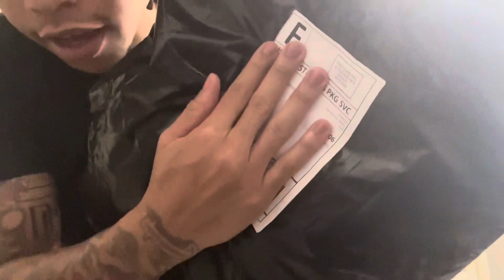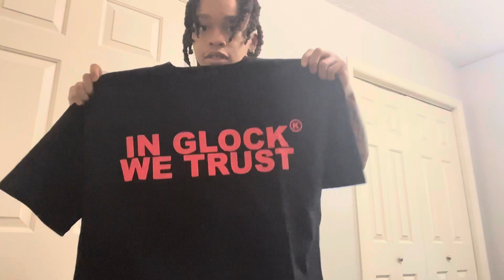Unboxing my Kixkz Clothing shirts